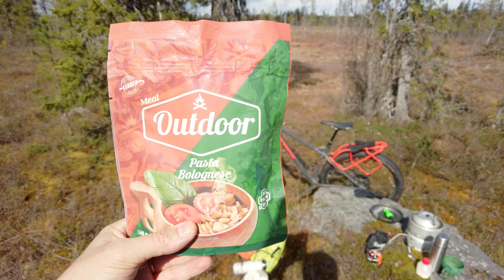Uudelle laavulle retkipyörällä - Eväät luonnon helmassa.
Tervetuloa mukaan retkipyöräilyseikkailulle Länsi-Lappiin! Tässä videossa suuntaamme Olostunturilta kohti Pallastuntureita. Matka jäi hieman kesken, mutta pääsimme nauttimaan upeista maisemista ja herkullisista eväistä luonnon keskellä.

Lähde mukaan tutkimaan Lappia pyörän selässä, kun kohtaan haasteita reitillä ja pysähdyn nauttimaan luonnon rauhasta. Näytän sinulle retken valmistelut, kauniit maisemat ja evästauon tunnelmat. Tämä video on täydellinen inspiraatio kaikille, jotka rakastavat luontoa, pyöräilyä ja seikkailuja.

Muista tilata kanava, tykätä videosta ja kommentoida alle omia kokemuksiasi retkipyöräilystä! 🚴‍♂️🌲🥪